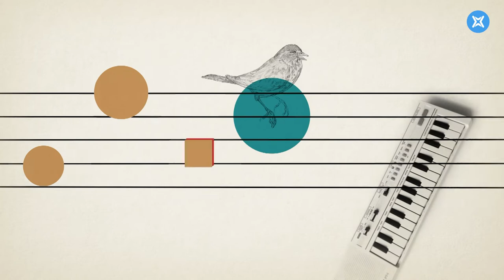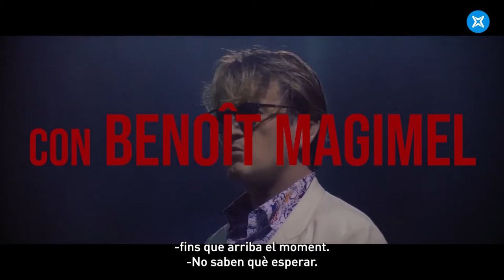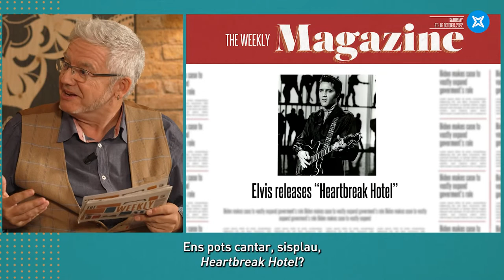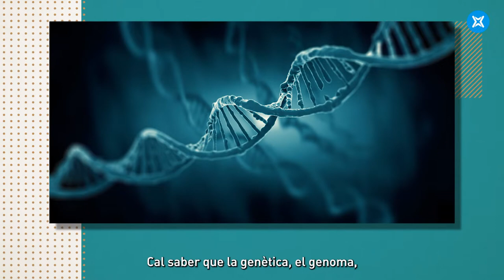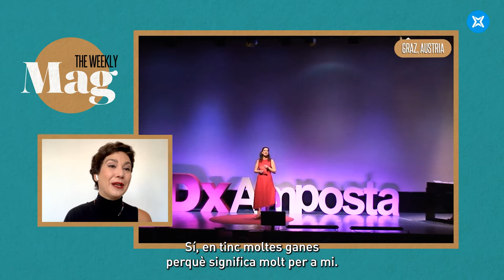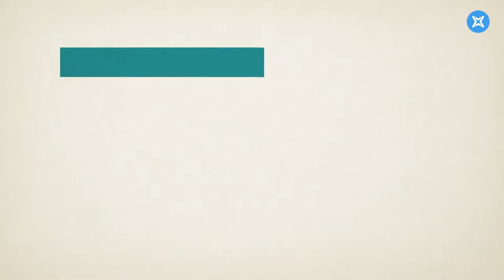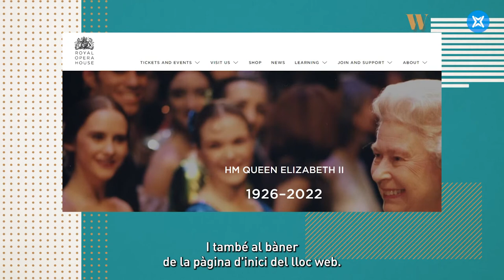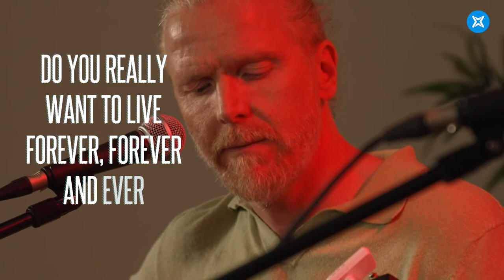The Weekly Mag 150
Welcome to 'The Weekly Mag'! On today’s show, the Catalan film director Albert Serra will present his latest film: 'Pacifiction'! We’ll be discovering the work of Anna Brull, a Catalan mezzo-soprano who lives and performs in Austria. Joan Sordé will be presenting his latest album 'Far'. And much more on 'The Weekly Mag', your TV show in English, hosted by Marcela Topor!